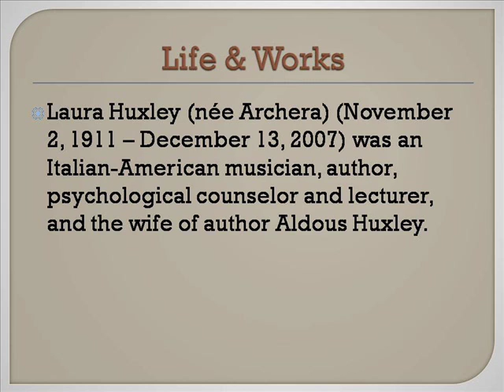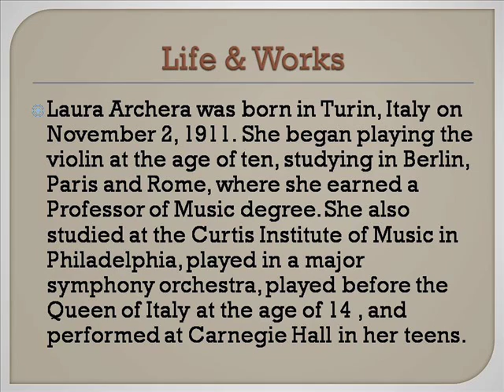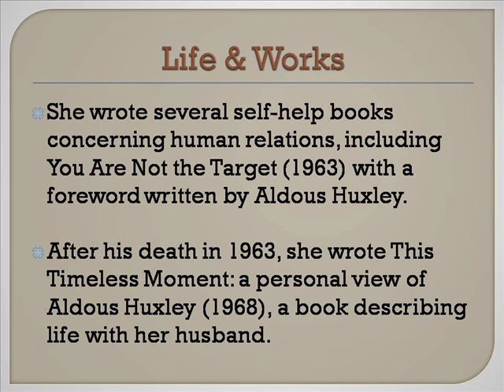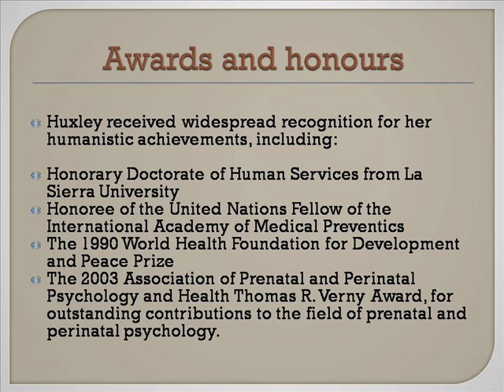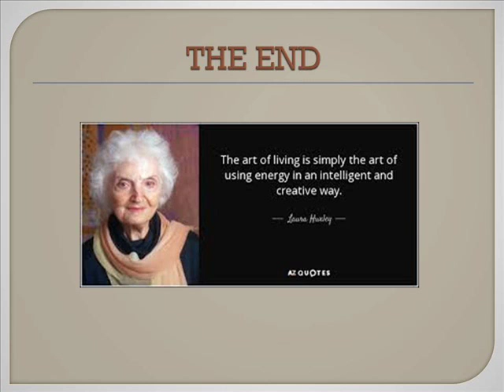Laura Huxley Life & Works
Laura Huxley Photos
Laura Huxley You Are Not The Target
Laura Huxley Pics And Quotes
Laura Huxley Books
Laura Huxley Famous Book Test
Laura Huxley Cancer
Laura Huxley Alan Watts
Laura Huxley Recipes For Living And Loving
Laura Huxley Book
Huxley Brave New World
Huxley Iowa
Huxley Associates
Huxley Aldous
Huxley Communications
Huxley Bay Marina
Huxley Texas
Huxley Dc Club
Huxley Dc
Huxley Game
Washington Life
Washington Life Insurance
Washington Lifeline Program
Washington Life Center Marine City
Aldous Huxley Life
Washington Life Science Jobs
Washington Life Center
Washington Life Jacket Laws
Washington Life Guard
Washington Life Insurance Phone Number
Washington Worksource
Washington Worksource Job Search
Washington Workshops Foundation
Aldous Huxley Works
Huxley Worksheets
Best Aldous Huxley Works
Washington Worksource Gov
Aldous Huxley Works List
Washington Worksource Vancouver
Washington Worksource Locations